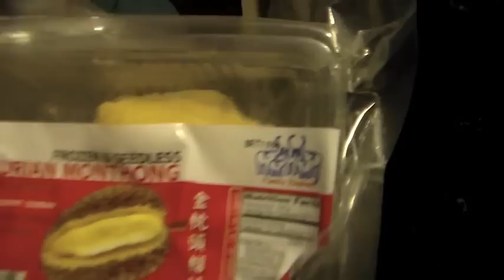FIRST TIME TRYING DURIAN FRUIT! My Friend's Response!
My friend's first time trying durian! :)